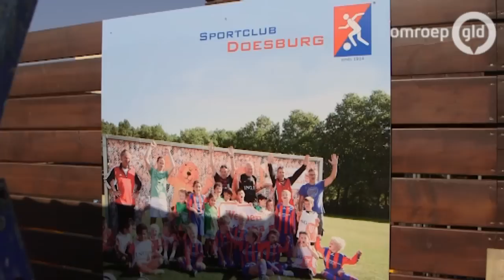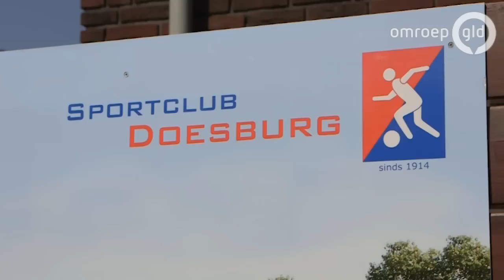Misbruikverdachte uit Doesburg kreeg verklaring van goed gedrag